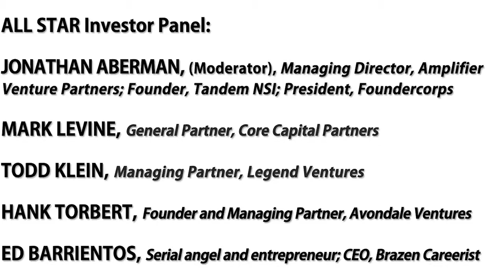CONNECTpreneur Investor Panel June 5, 2014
Panel of Venture Capitalists and investors at the Big Idea CONNECTpreneur Summer Forum (Tysons Corner Marriott, Tysons Corner, VA) on June 5, 2014. Moderator: Jonathan Aberman, Managing Director, Amplifier Ventures.  Panelists: Ed Barrientos, Angel Investor and CEO, Brazen Careerist; Mark Levine, General Partner, Core Capital Partners; Todd Klein, Managing Partner, SWaN and Legend Ventures; and Hank Torbert, Managing Partner, Avondale Ventures.